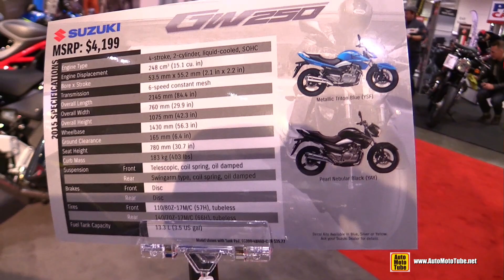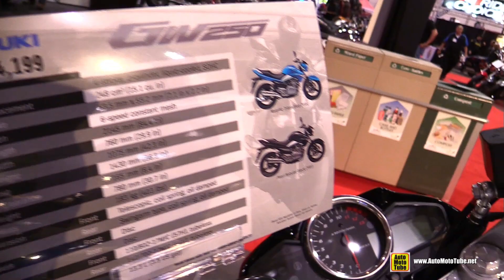2015 Suzuki GW250 - Walkaround - 2015 Toronto Motorcycle Show